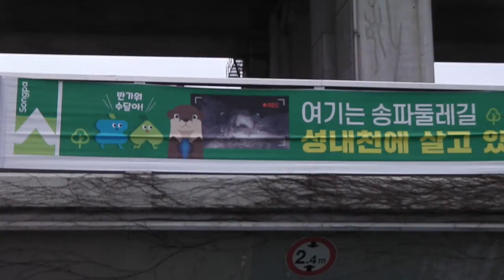성내천의 벚꽃 (1)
성내천의 벚꽃
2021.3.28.